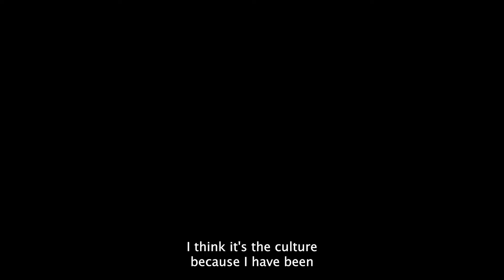Meet Georgine Berger, LLM '23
Georgine Berger decided to pursue an LLM degree to further herself, broaden her understanding of the law, and work internationally. Berger is originally from Austria. Berger chose McGeorge School of Law because she heard great things from alumni who emphasized the practical approach McGeorge takes and the diverse range of courses that are offered at the school.

In this video, Berger explains that her favorite thing about living in the U.S. is the culture. Further, Berger’s favorite thing about McGeorge is the events that are hosted on campus because the events allowed her to connect and network with new people.